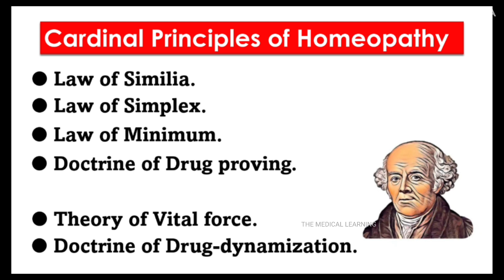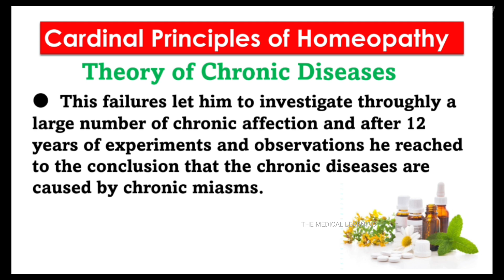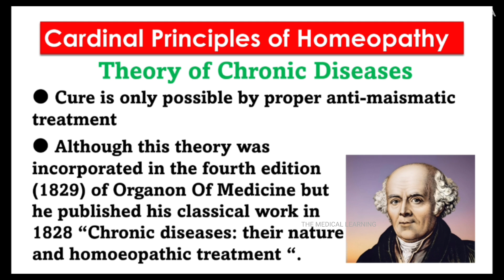Theory of Chronic Disease | PART 5 | Cardinal Principles of homoeopathy | Organon of Medicine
HEY GUYS.
This video is all about 7 Cardinal Principles of Homeopathy | Theory of Chronic Disease
ALSO WATCH..